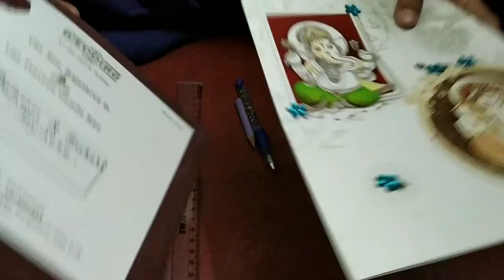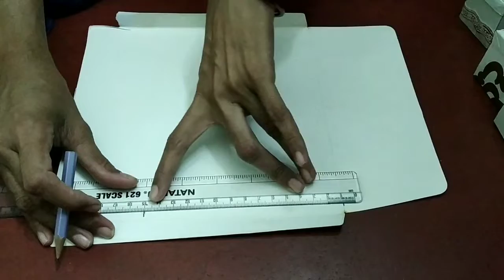ಆಮಂತ್ರಣ ಪತ್ರಿಕೆಯಿಂದ ಮಾಡಿರುವ ಪುಟ್ಟ ಪೆಟ್ಟಿಗೆಗಳು!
Best use of invitation cards!